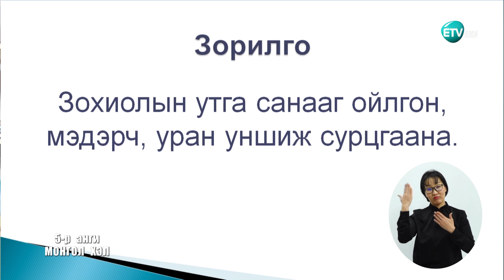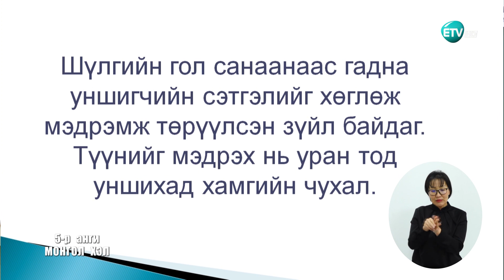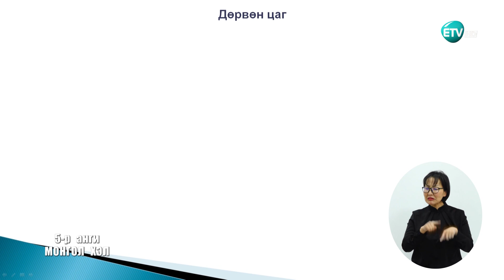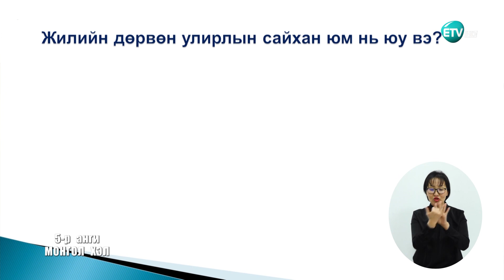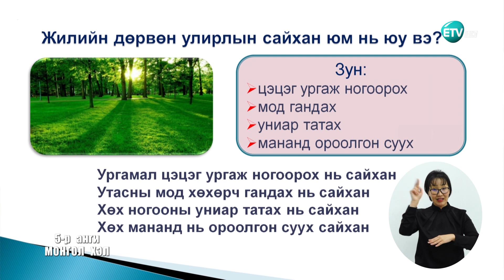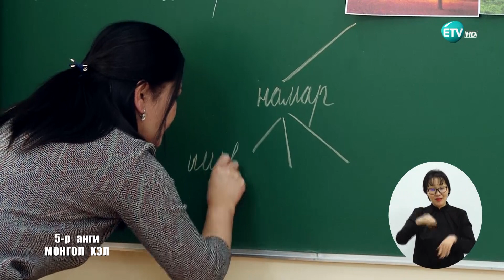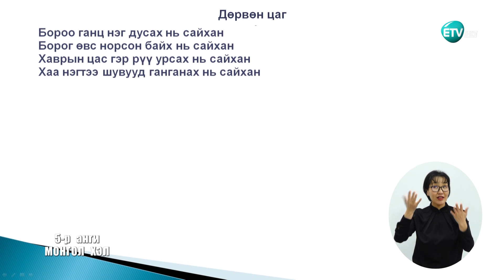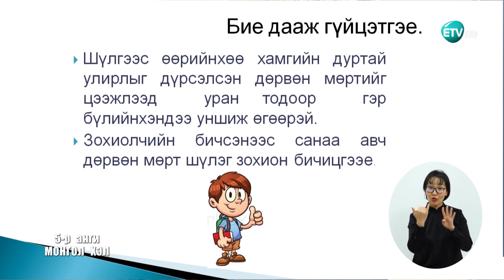Монгол хэл 5-р анги /2020.03.09/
Теле хичээл 5-р анги /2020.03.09/
Монгол хэл